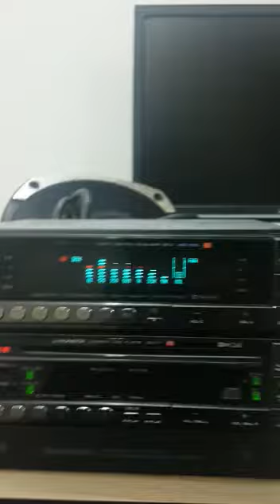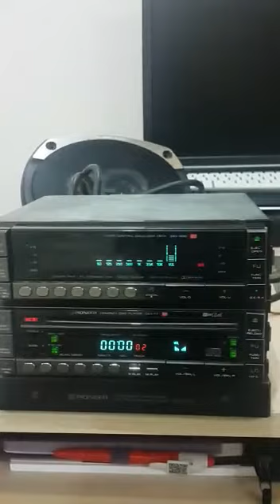Efsane Pioneer Kex-900 ve Dex-77 Test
Efsane etiket pıoneer kaset cd nostalji